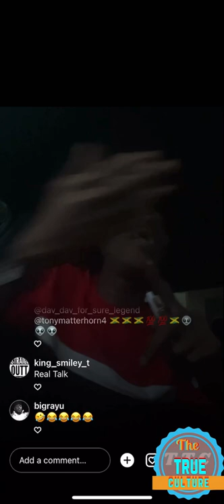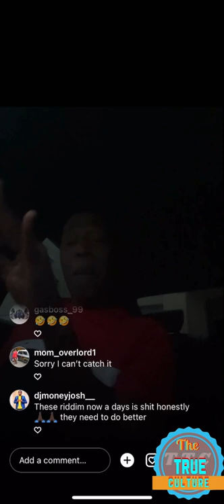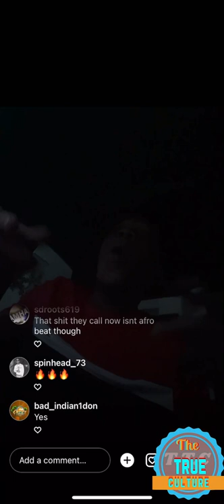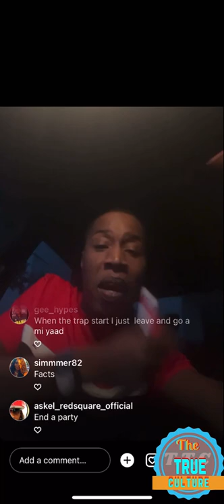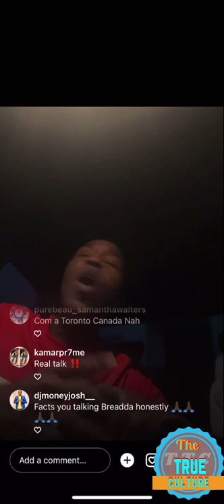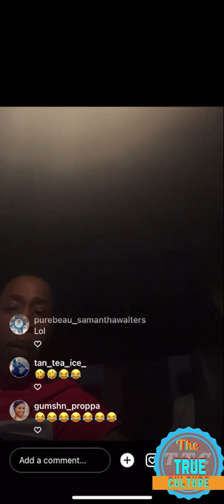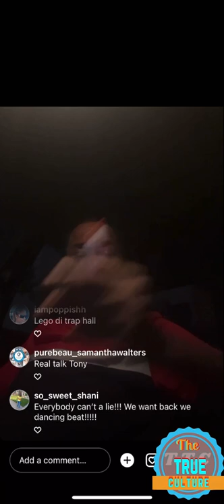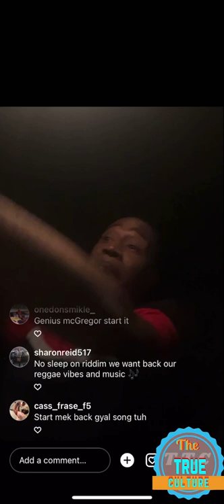Tony matterhorn give his feedback on the Jamaican media, artists, the Grammy’s and the producers